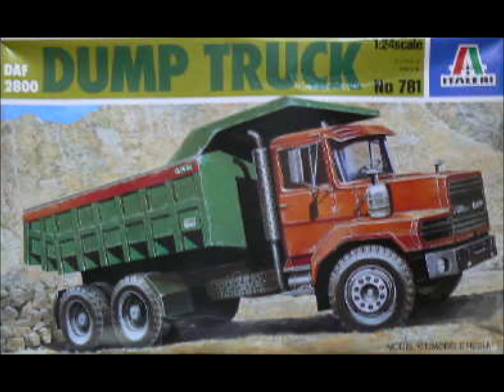DAF 2800 NAT met BRO bergingsinstallatie 1/24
DAF 2800 NAT met BRO bergingsunit

Voor de bouw van dit model heb ik de Italeri doos No 781 gebruikt. De truck is geheel gebouwd volgens de doos. De enge aanpassingen aan de truck zijn de bredere voorbanden en verzwaarde bumper. De bergingsunit is eveneens van Italeri. De kasten zijn aan de voorzijde verlaagd en vervolgens verlengt met een deel van een andere unit uit de rommelbak. Aan de achterzijde zijn er aan de binnenkant twee open gereedschapsbakken gemaakt voor stophout, gereedschap enz.
De BRO unit is voorzien van leidingen en andere kleine details. Op de kasten is een brug geplaats met de zwaailampen en enkele werklichten.
De decals zijn op de pc getekend en met een laserprinter geprint.